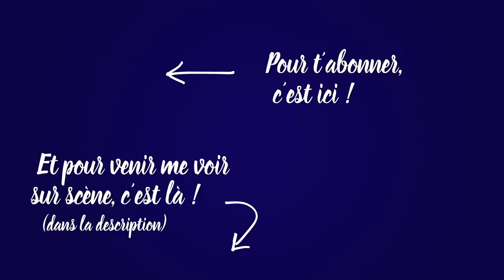Il se fait larguer en plein spectacle - 60 minutes avec Kheiron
La tournée reprend et certaines dates sont bientôt complètes !!!

Filmé à Paris le 02/10/2020